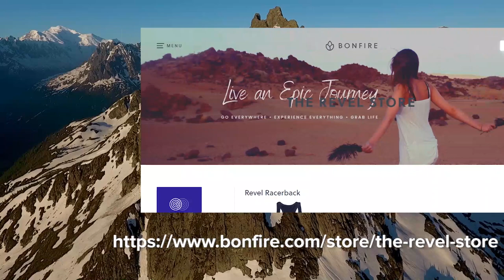Glamorous Camping | The Best Places for Glamping in the USA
Glamorous Camping or Glamping is a combination of the words “glamorous” and “camping” and is a hot new travel trend right now. The best places for Glamping in the USA may not be what you expect!     Prepare to be dazzled by some of the best glamping spots! Be sure to watch all the way to the end, as
our #1 best place for glamorous camping will take you to the most unexpected glamping hub!

0:00 Introduction
0:41 JOSHUA TREE'S DESERT DOME
1:03 RESORT AT PAWS UP
1:22 EL CAPITAN CANYON
1:46 WESTGATE RIVER RANCH RESORT & RODEO
2:15 ZION BRYCE GLAMPING
2:36 COLLECTIVE YELLOWSTONE
2:57 CONESTOGA RANCH
3:21 CREEDE MOUNTAIN YURT
3:43 CODY WYOMING TROUT RANCH
4:03 FIRESIDE RESORT
4:26 COLLECTIVE GOVERNORS ISLAND
4:56 THE DOME HOME
5:18 CANOPY RIDGE SAFARI TENT
5:45 BLUE GYPSY WAGON
6:03 TERRA GLAMPING
6:25 LITTLE RACCOON KEY
6:47 SAFARI WEST
7:15 COZY GLAMPING
7:37 CHERRY BLOSSOM YURT
8:03 THE TRAILER POND
8:47 MOOSE MEADOW LODGE
9:14 SINYA
9:37 BEVERLY WILSHIRE
10:00 THE MUSHROOM DOME RETREAT

Underwater Audio - 100% WATERPROOF MUSIC!

CampSaver - Be ready for any conditions when you camp, hike, run, climb, paddle and snow

Revelry Supply - Gear from a crew of surfers, skaters, and outdoor enthusiasts that are always down for a good time: